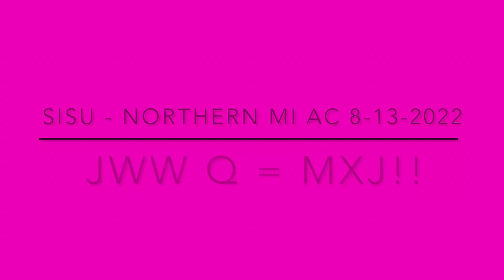2022-08-13 Sisu - Northern MI AC JWW (1st, MXJ)